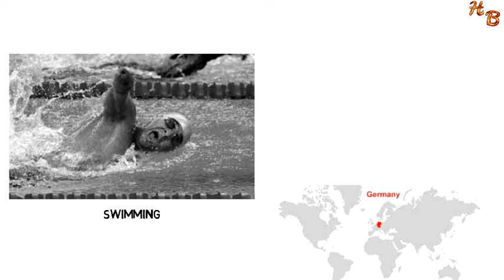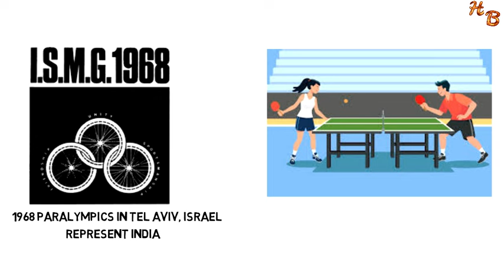Murlikant Petkar Biography | Chandu Champion Trailer,Lifestyle,Life Story,Wiki,Interview,biopic,Age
Murlikant Petkar is a Paralympic gold medalist.Murlikant was born in the Peth Islampur region of Sangli, Maharashtra, on November 1, 1944.